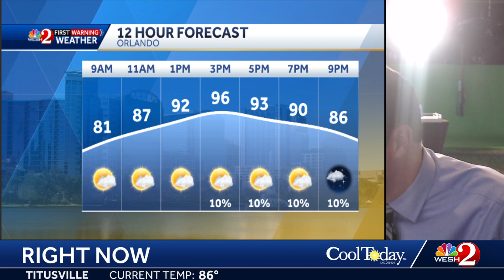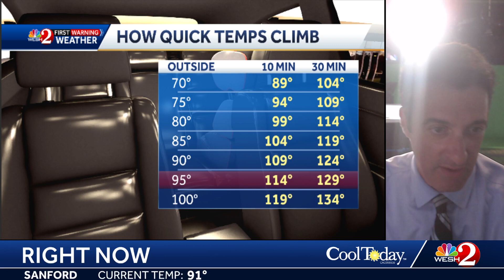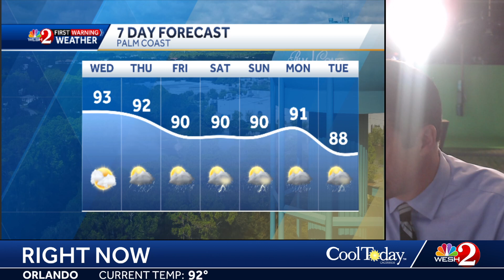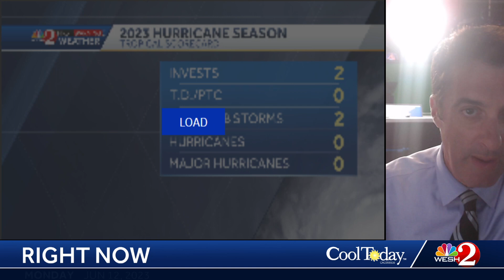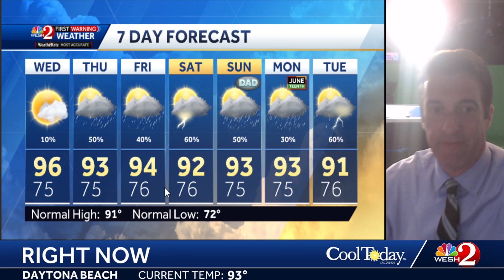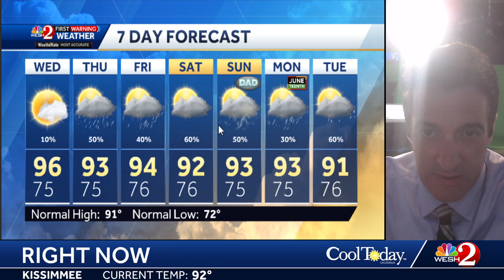Dangerous heat continues Wednesday, better storm chances late this week + the Father's Day forecast.